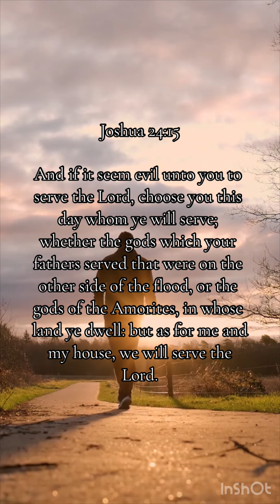What choice will you make?